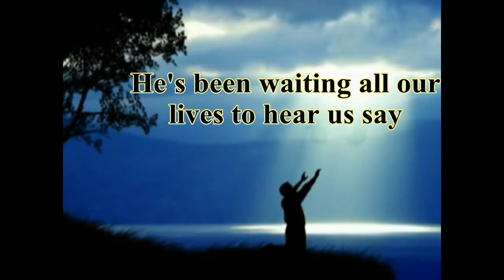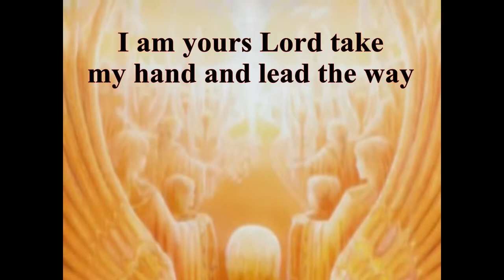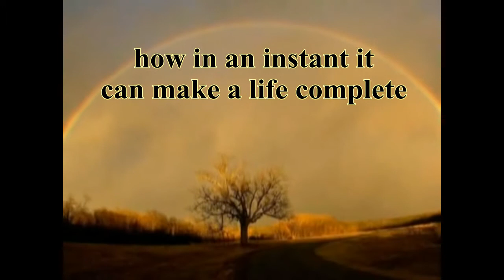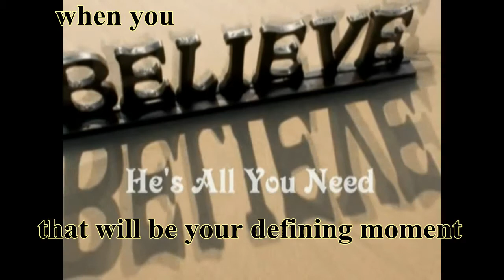Defining Moment by Newsong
Newsong's video I put lyrics into.  A wonderful song about making the final decision to follow Christ.  It's a life changer!!